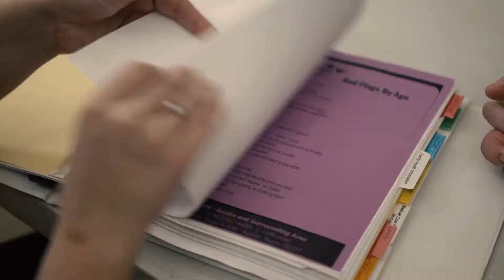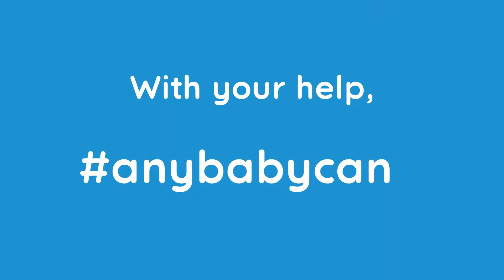Strengthening Families across Central Texas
Parenting is a journey, and Any Baby Can meets families where they are every day. Through wraparound services, we are proud to provide Central Texas children and families with the tools they need to lead the best lives possible!